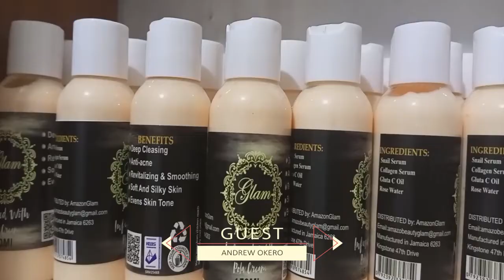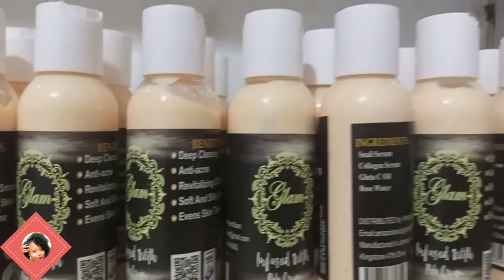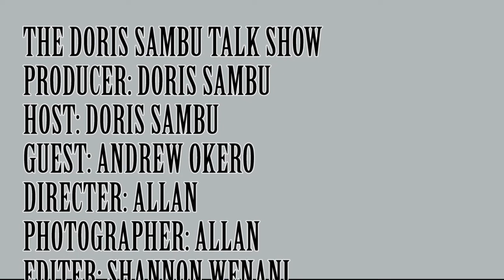SAFARI YANGU ~The Doris Show